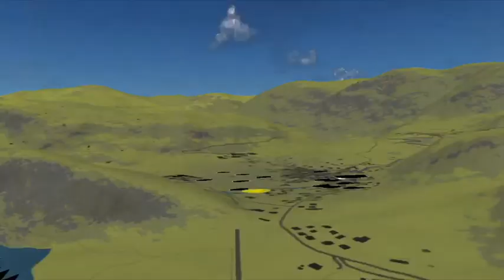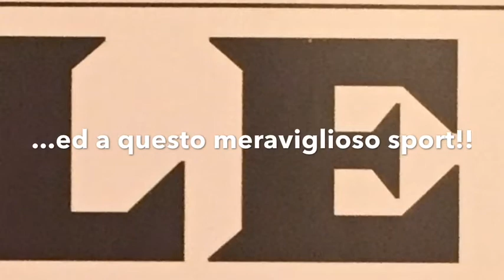Sull'orlo del Corlo 2019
Sky Nordic - Giro del Lago del Corlo - Arsiè (BL)